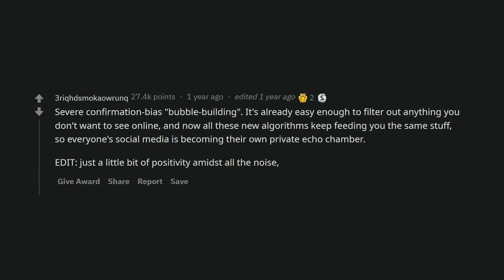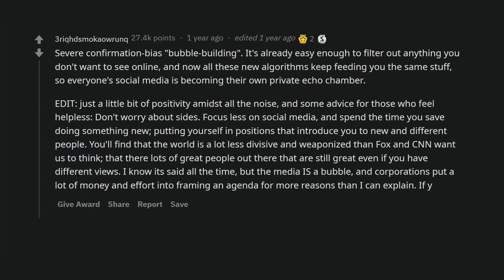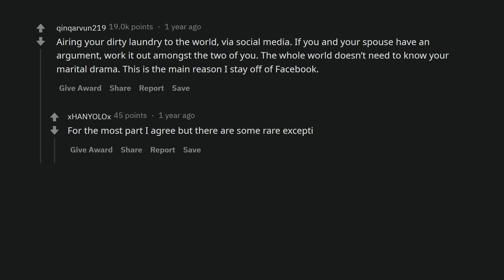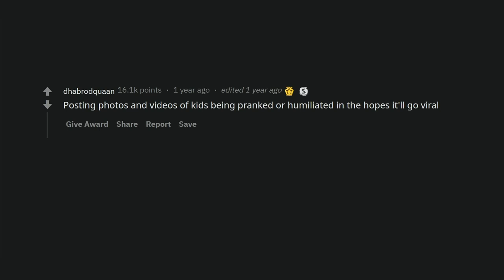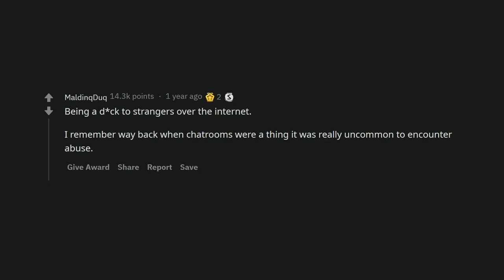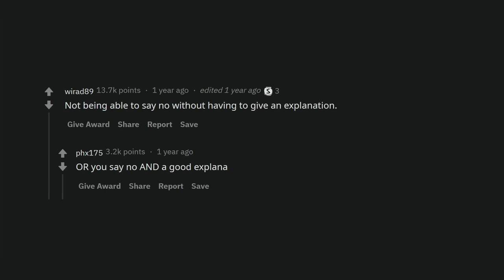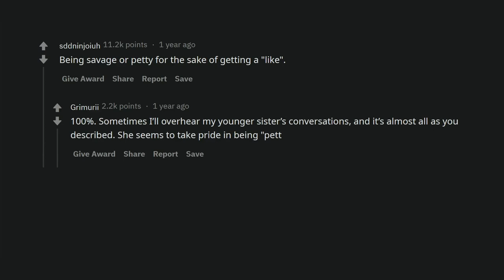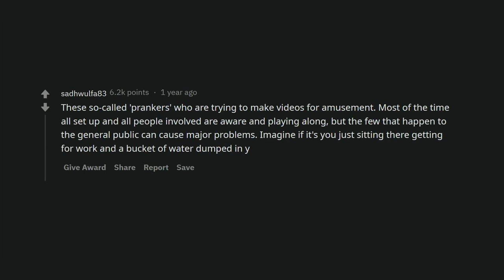What toxic behavior has been normalized by society?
Some things in our society are considered normal, although they should not.